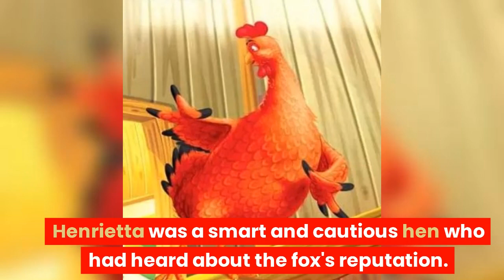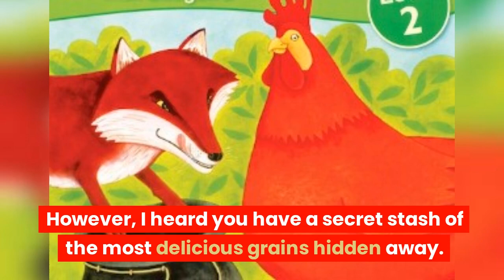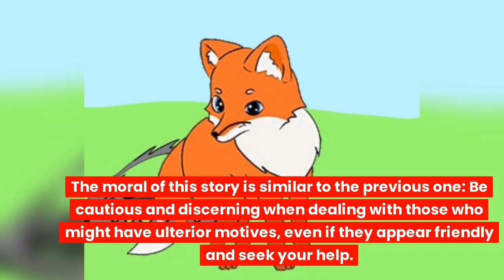"Sly Fox and Red Hen" - A Fun and Engaging Story for Kids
"Fox and Red Hen" - A Fun and Engaging Story for Kids

Sly Fox and Red Hen
A Fun and Engaging Story for Kids

🌟 Hey there, lovely viewers! 🌟

🚀 Don't miss out on the latest updates, tips, and exciting content we're sharing regularly.

Plus, your support keeps us motivated to keep creating awesome content just for you. 🎉

Thanks for being a part of our YouTube family! 💖